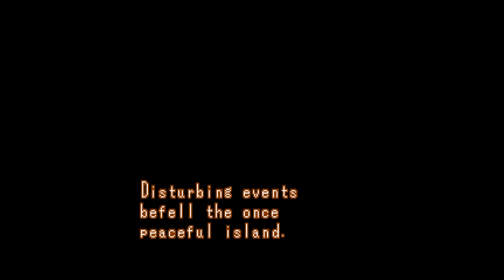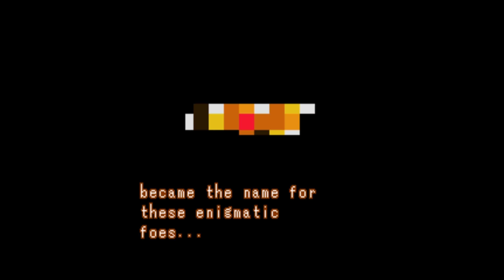Gunple: Gunman’s Proof | #01 | Playtrough | Super Famicom